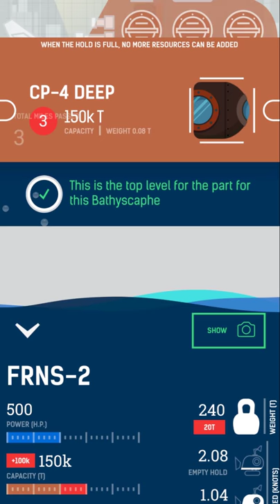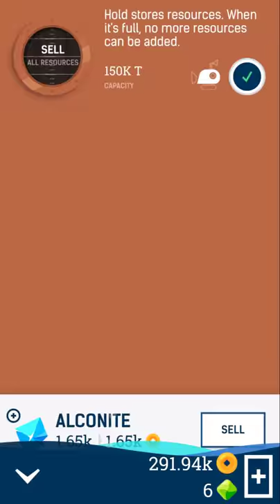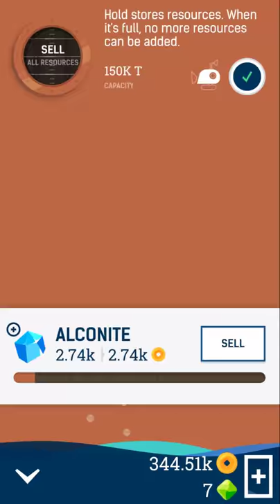Flood: Deep Underwater Crafting Adventure #5 - Big Submarine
"Big Submarine!" In this episode of Flood Deep Underwater Crafting Adventure, the submarine we had is finally fully upgraded and ready to go! As more and more minerals are found at the bottom of this frozen sea, the new upgrades are made on the submarine, starting with a mineral collector. A few miles later, the hull is upgraded, and now the sub looks completely different, with a big eye-like window at the front, and on the middle, this sub is fully upgraded. All that is needed now is to get enough materials to craft the new model, which already appears at the upgrade screen, it is called the TRIESTE-1, and it will require a lot of resources to craft.